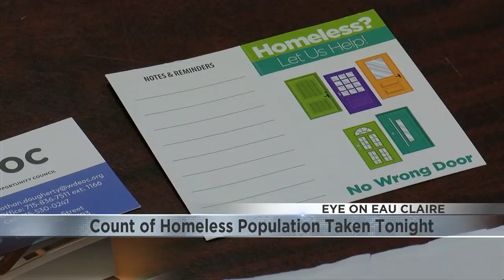Count of homeless population being taken Wednesday night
Exactly how many people are experiencing homelessness in Eau Claire County? That's what the Western Dairyland Economic Opportunity Council seeks to find out in Wednesday night's bi-annual point-in-time count.